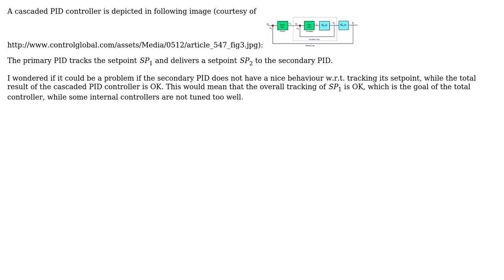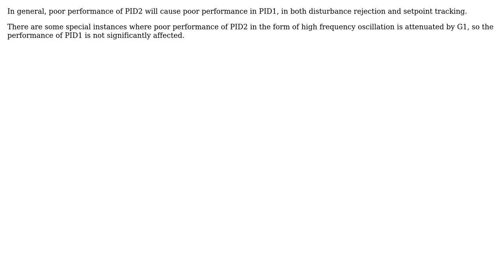Is it important to have a good behaviour inside internal loops of a cascaded PID controller?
Engineering: Is it important to have a good behaviour inside internal loops of a cascaded PID controller?

With thanks & praise to God, and with thanks to the many people who have made this project possible! You are responsible for your own actions.